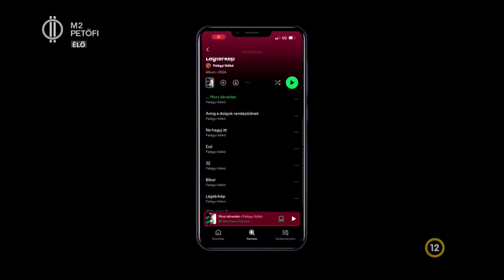Légtérkép - Megjelent Palágyi Ildikó legújabb videóklipje!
Palágyi Ildikó új lemeze nem rég jelent meg Légtérkép címmel, amihez természetesen videóklip is készült. A klip alapötlete az volt, hogy a régi fekete-fehér filmek hangulata találkozzon a szürreálitással, álomszerűséggel. Az énekes, dalszerző a dalról és a lemezről mesélt riporterünknek. Nézzük is meg!